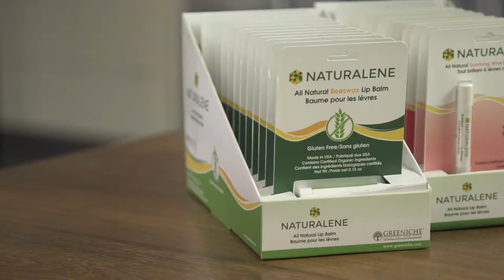Greeniche Naturalene Lip Balms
Greeniche Naturalene Lip Balms are high-quality Natural Lip Balm to moisturize , nourish your lips in all weathers , and giving them a beautiful glow and color . Gluten-free, and made with all-natural ingredients. Comes in 5 exciting colors to suits everyone's preferences